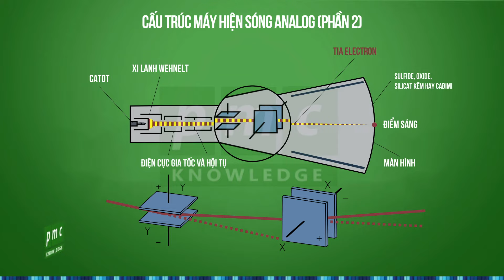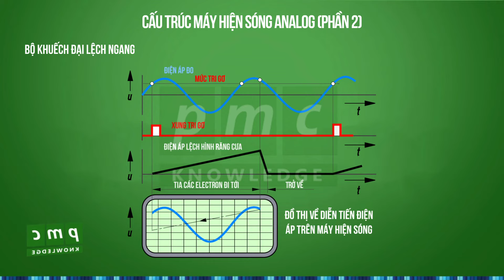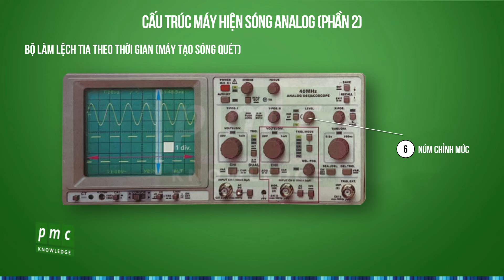Máy hiện sóng analog (phần 2)